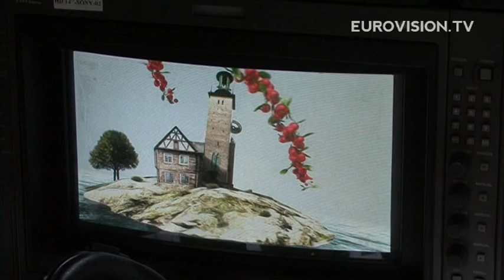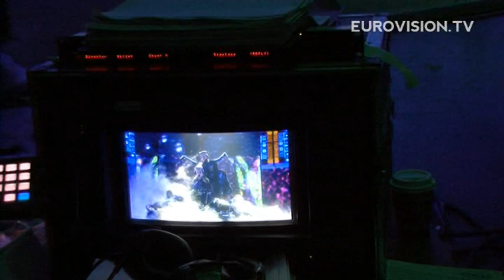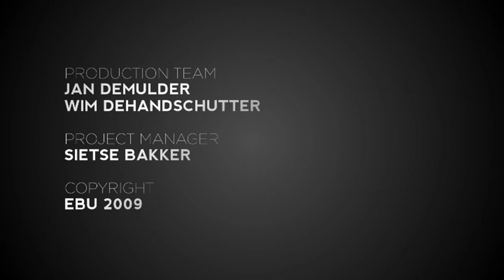Dress rehearsal 2009 Eurovision Song Contest 1st semi final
First semi final dress rehearsal.